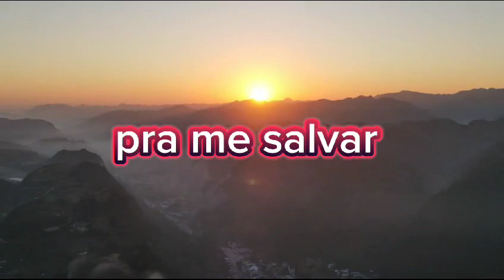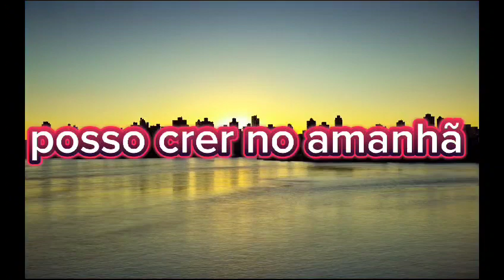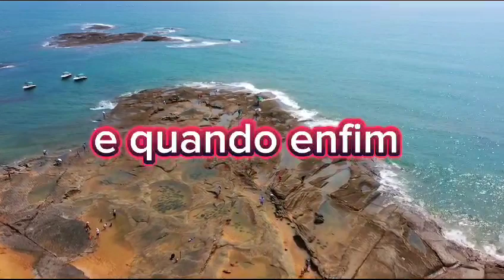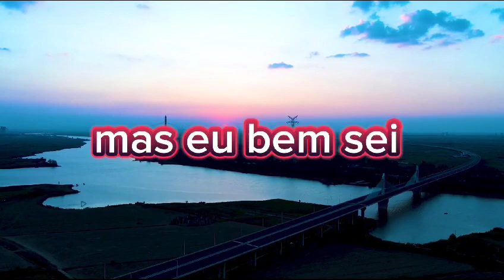Porque Ele Vive - PlayBack Com Letra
PlayBack da Música Porque Ele Vive